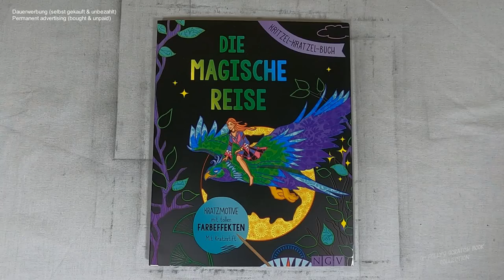ein atemberaubendes Schloss im Himmel I Relaxing I scratch painting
castle I sky I drawingvideo I scratch painting I scratch book I scrating I relaxing I relaxingsounds I notalkingasmr I sleepmeditation I no music I coloringbook I diy

🛒 kratze selbst 🛒
dieses Buch bei Amazon

📖 Buch 📓
Kritzel-Kratzel-Buch die magische Reise
(laut Buchrückseite)